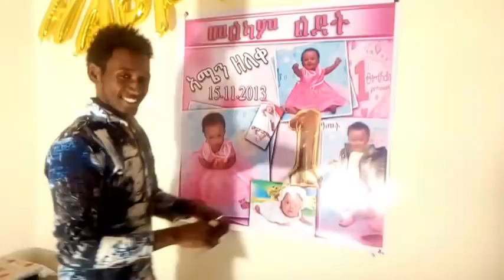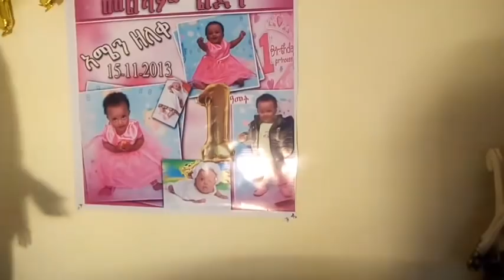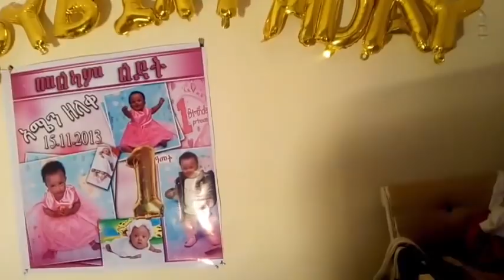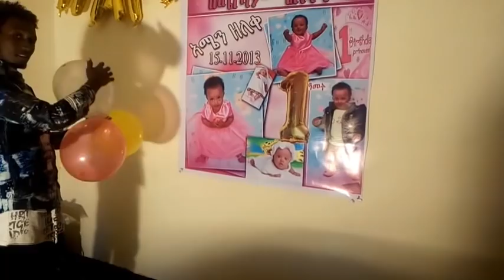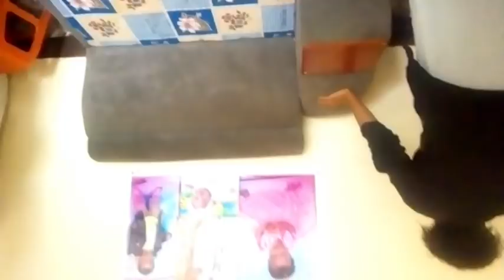የልጄ ልደት መልካም ልደት የኔ ልጅ😍😘